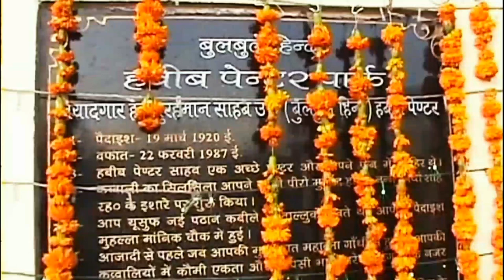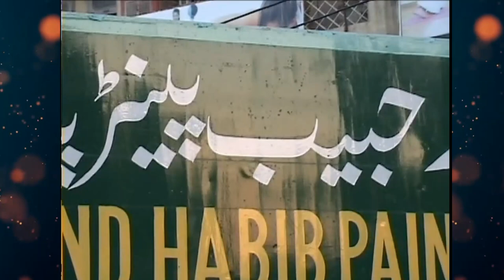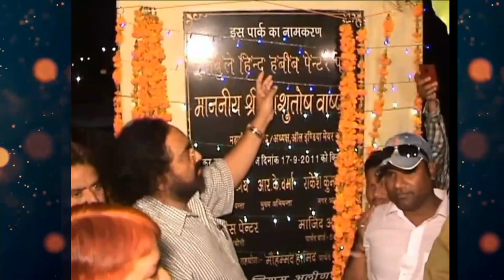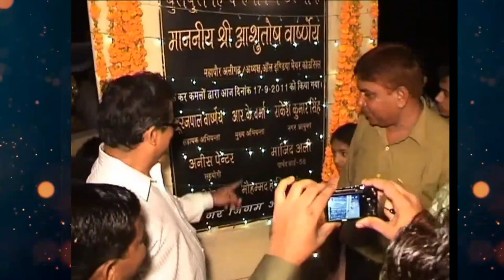Bulbul e hind-Habib Painter Park Opening | Anees Painter Qawwal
Habib Painter & Anees Painter Qawwal

Qawwal - Anees Painter Qawwali
{Bulbule hind} Habib Painter Park Opening

Singer :- Habib Painter
Qawwali :- Nazar Se Nazar Nay Mulakat Karli

तुझेसजदाकरनाहैजहाचाहेवहाकरले नहींमालूमऐज़मानेकेरहनेवालेयहीवक्तेमददहैंगौसजिलानीचले आओ नाजवाबथानाजवाबहै।
महाफिजजमाख्वाजागरीबनवाज़ मोरिख्वाजाके अंगनामा
जन्नतकारास्तामुझेअजमेरसेमिलाककरामातेगोसेएपाक#सबसेबेहतरीनक़व्वाली